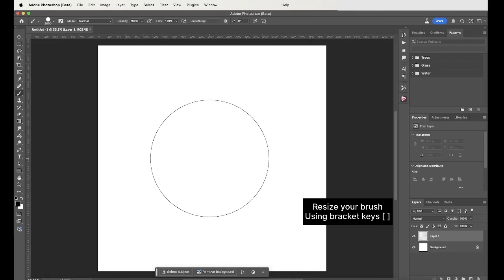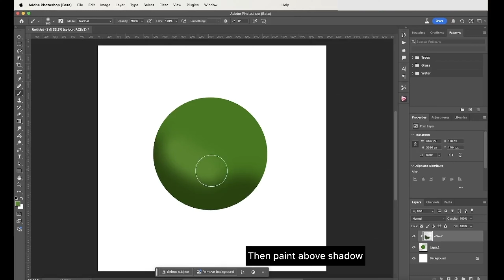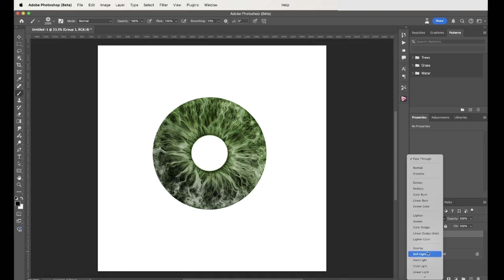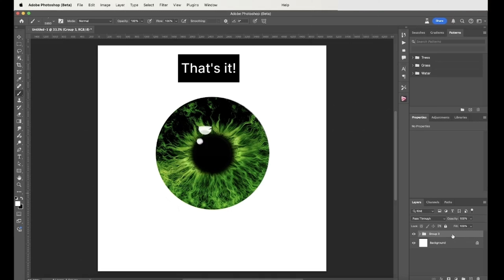How to Create a Realistic Eye Iris in Photoshop | Step-by-Step Tutorial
Welcome to our YouTube tutorial! In this video, we'll show you how to craft a lifelike eye iris from scratch using Photoshop. We’ll walk you through blending techniques, colour adjustments, and opacity settings to seamlessly create an iris to use into your images. By following these steps, you'll elevate your editing skills and create stunning visuals that stand out.

Shop (Photoshop Brushes, Overlays and More)